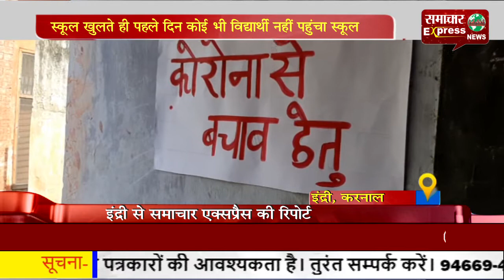स्कूल खुलते ही पहले दिन कोई भी विद्यार्थी नहीं पहुंचा स्कूल